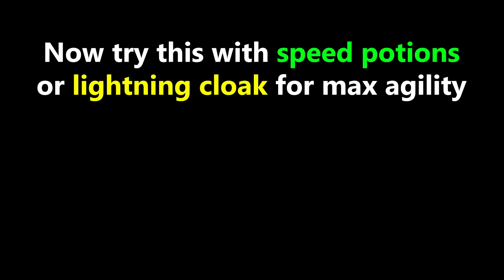Taking Speed to Another Level | Deepwoken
Dont Hate The Player, HATE THE GAME.